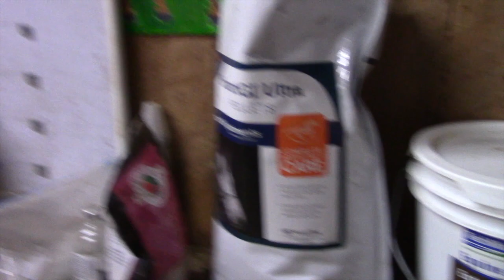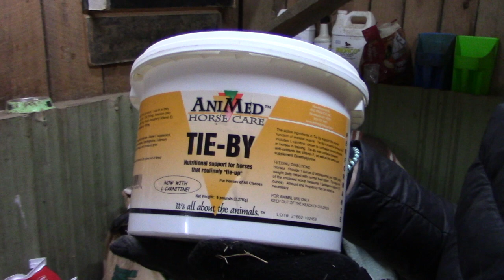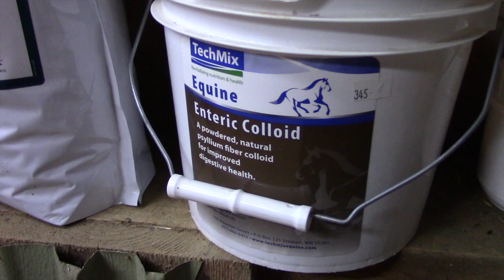morning barn work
This is what we do every single morning!!!